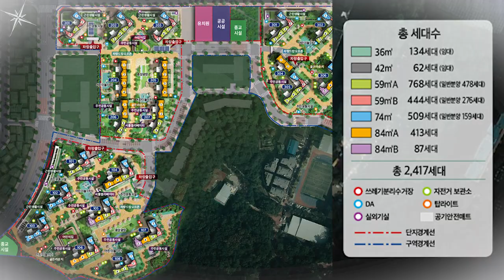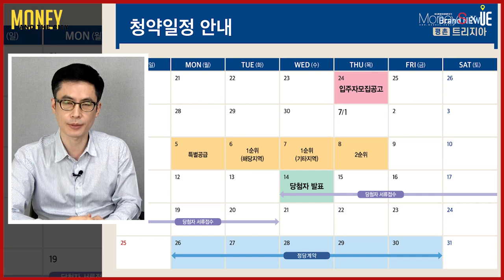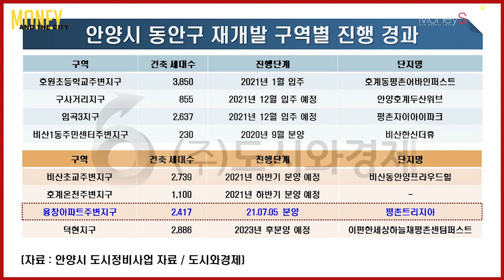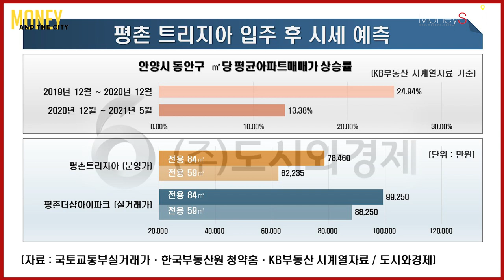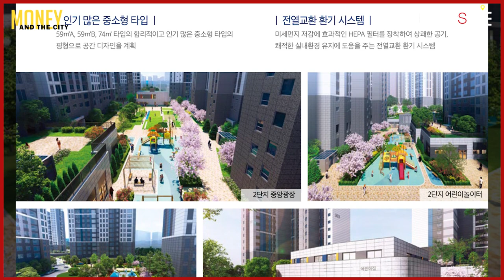안양 융창아파트 주변지구 주택재개발 정비사업 '평촌 트리지아' 분양정보 [MONEY AND THE CITY]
[도시와경제]

경기도 안양시 동안구 호계동 929 일원에 '평촌 트리지아' 공급 예정

안양 융창아파트 주변지구 주택재개발 정비사업
3개 단지 지하 5층~지상 34층, 총 22개동, 전용면적 36~84㎡, 7개 타입 총 2417가구(임대 196가구 포함) 규모 대단지
일반분양은 전용 59~74㎡ 913가구
타입별로 △59㎡A 478가구 △59㎡B 276가구 △74㎡ 159가구

■ 분양올림픽 ■
■ 쇼미더고민 ■
▶【토 일 오후 5시】
■ 어반스토리 ■
▶【특집편성】
■ 도시와경제 브이로그 ■
▶【대중없음】